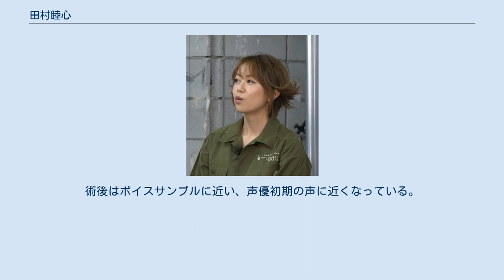田村睦心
田村 睦心（たむら むつみ、1987年6月19日 - ）は、日本の女性声優。
アイムエンタープライズ所属。
青森県生まれ、東京都育ち（出身は東京都だが、母親のふるさとの青森県で出生）。
 小学3～4年生くらいに当時好きだったテレビアニメ『るろうに剣心 -明治剣客浪漫譚-』の作品の資料集のような本を読んだところ、演じていた声優陣のプロフィールやコメントが掲載されており、「いろんな作品のキャラクターの声をあてているんだ」と分かって他の作品も見て「このキャラもやってたんだ！」と感銘を受ける。
 その頃に「声優っていいな。なりたいな」と漠然に思っており、元々、変身願望が強く幼稚園の時に「いい女になりたい」と言っており、アニメで男の子役を女性声優が演じていることを知ると「カッコイイな」と憧れていた。
 小学5年生くらいの頃から両親に宝塚歌劇団の舞台を観に連れてもらって男役を演じていた女優を見て「こんな風になりたい、お芝居って楽しそうだな」と憧れていた。
 中学では演劇部に入部したが、部活のコーチが「普段、女の子として生活している子が演劇で男の子をやっても、女の子らしさが出てきてしまう」と述べており、ボーイッシュな女の子の役とかをしていた。
 しかし演劇だと自分の容姿によって役が制限され、声優なら男の子役、色っぽいお姉さん役も演じられ、声質によってできない役はあり、声優としてなら演じることができるかもしれないと本格的に声優になろうと決めた。
 日本ナレーション演技研究所を卒業し、2007年にテレビアニメ『ef - a tale of memories.』でデビュー。
2008年、『バトルスピリッツ 少年突破バシン』で初主演。
 2014年8月、喉に出来ていたポリープ切除のため一時休養。
9月1日復帰したことをブログにて記載し、9月8日配信のラジオ番組にて状況を説明した。
 ハスキーボイスを活かしての少年役が多い。
 特技・趣味は、書道とフルート。
書道を始めたのは、小学校1年生ぐらいから。
臨書が主で、創作など他は苦手で、行書、草書が得意。
現在は師範代である。
 食べること、寝ることが好きで、好きな食べ物はパスタ、梅干し、つまみ系など。
お酒も好き。
 ぬいぐるみが好きで、話しかけたりする。
 年子の弟が1人いる。
 「田村少年」という愛称がある。
ただし、少年役を多くこなしていることとは直接関係がない。
 『バトルスピリッツ 少年突破バシン』でデビューし、共に共演をしたにしむらまや、『キルミーベイベー』でW主演をした赤﨑千夏とはプライベートでもそれぞれ親交がある。
 2014年8月に声優活動を1ヶ月ほど休養した。
理由は喉にできたポリープ切除のためで、ポリープ自体は2012年頃からあり、高音域の部分にあったことから高い声が出せず、かすれる状態だったという。
逆に低い声は出しやすく、プライベートで喉を使いすぎなかったため、症状が悪化しなかったという。
しかし仕事の都合から、2014年8月になってしまったという。
術後はボイスサンプルに近い、声優初期の声に近くなっている。
 担当女優 映画 ドラマ アニメ ※はインターネット配信。